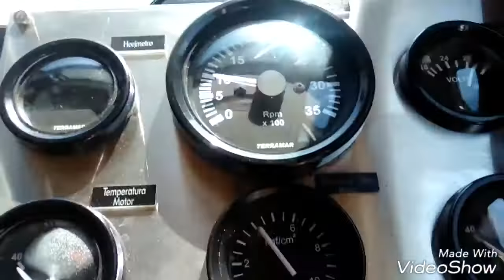Porto Alegre - RS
Ponte do Guaíba em Porto Alegre, Vão móvel.
Este vídeo mostra o dia dia dos marinheiros que fazem o serviço de atracação no porto de Porto Alegre/RS.

envie sugestão  para novos vídeos.